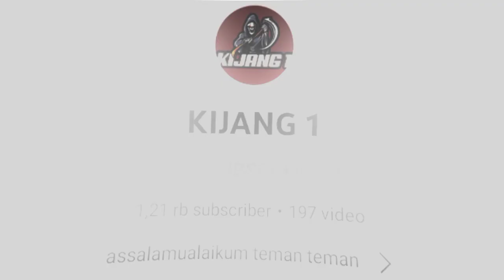collab dengan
kece gk sih